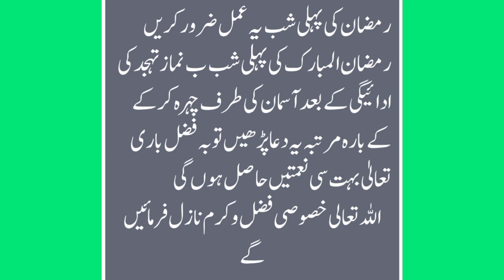Ramzan ki pahli sab ka wazifa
Ramzan ke wazifa
Ramzan ke Amal